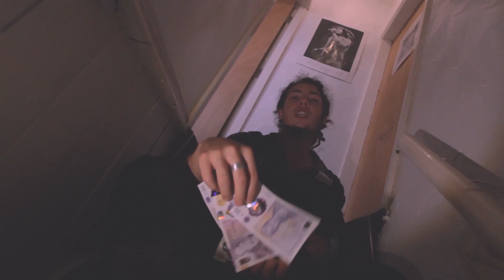Yaman Corporation - BadMan [Official Video]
BADMAN - from the album MADTIME_STORIES by Yaman Corporation

Yaman Corp -
Yotam Sigwalt - Lyrics , Vocal , Saxophone
Danny Yasno - Bass, Guitar, Sampler, Vocal
Roi Gev -  Drums

Trombone - Aidan Ruffles

Mix & Master by Jonathan Jacob at Jaffa Sound Arts

Artwork by Nick Miles

Camera - Daniel Yasno , Ibra Hessyz
Editing - Daniel Yasno

Participate :
Hessyz , Valeria Roglinova, Tyler Jenkins, Maria Bradley, Kojo Asiedu , Aidan Ruffles